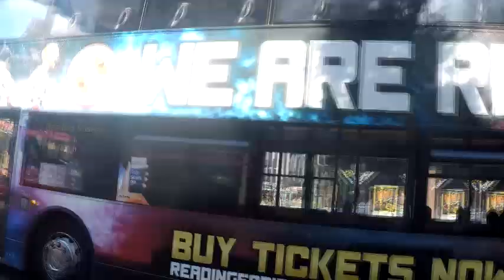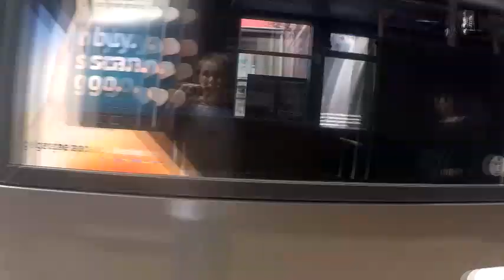Buses Around Reading 02-07-17 - Day 13.